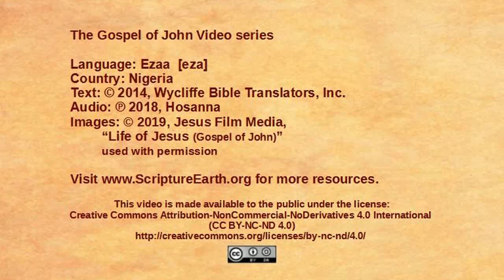Ezaa - John 11:1-57 “Jesus raises Lazarus” [eza]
Scripture Videos from the Gospel of John in Ezaa of Nigeria. [eza]